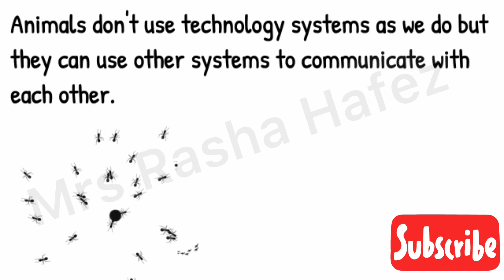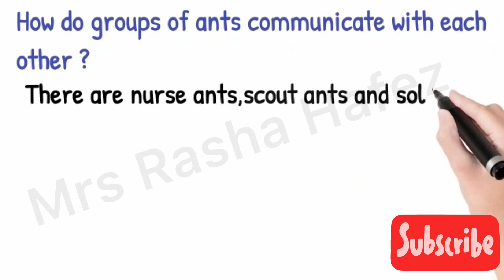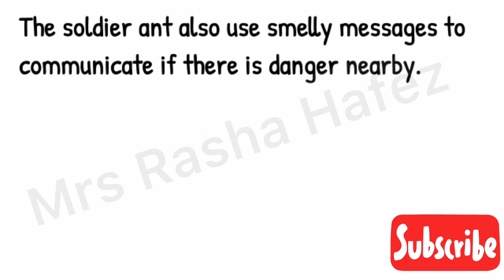How animals use communication systems وسائل آلاتصال بين الحيوانات ساينس رابعه المنهج الجدد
How animals use communication systems
شرح درس وسائل الاتصال بين الحيوانات سنه رابعه ابتدائي المنهج الجديد